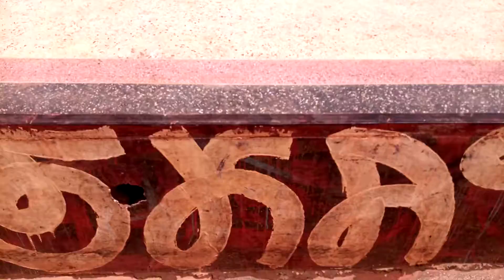HOUSE_CLASS_SESSION_BY_HECTOR_HOUSE_UNIT(JAMAL_DA_AFRICAN)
house class session big jamal da african